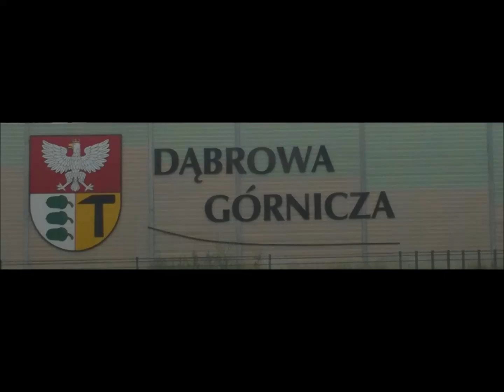Bezprawny wjazd na parking koło lidla w Gołonogu